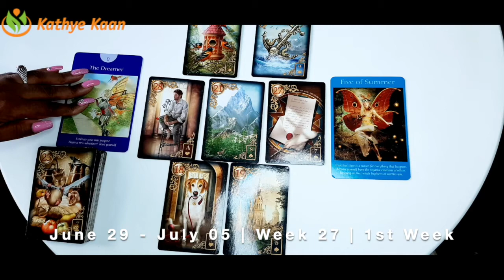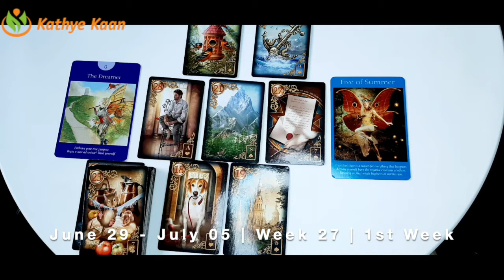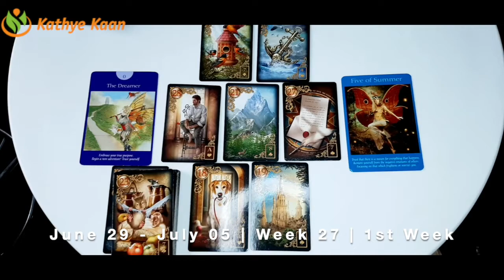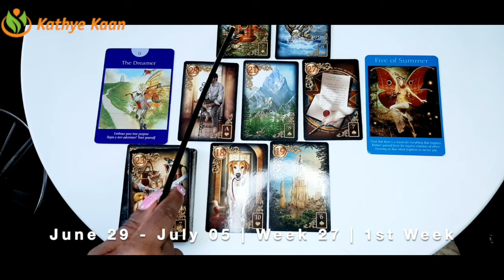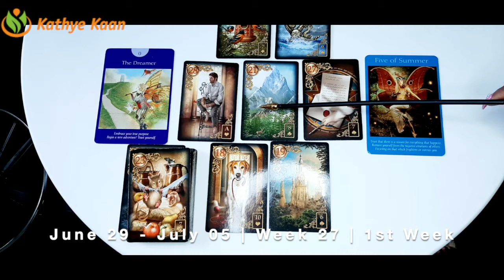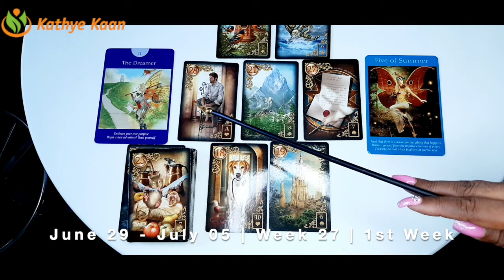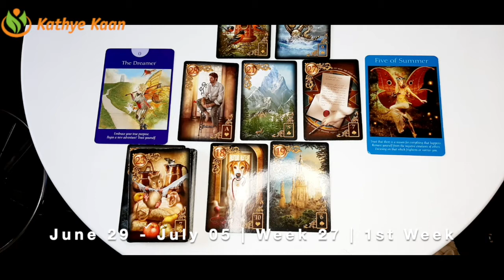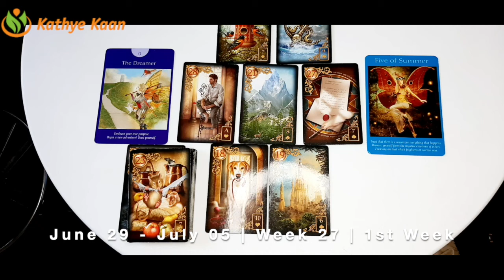Aquarius Gemini Libra 💫Business Career Wealth Weekly Reading 🌟June 22 July 05 🌈Air Sign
Thank you for returning! JULY WEEKLY READING 2020 BUSINESS CAREER WEALTH READING bimonthlybusinessreading

Kathye